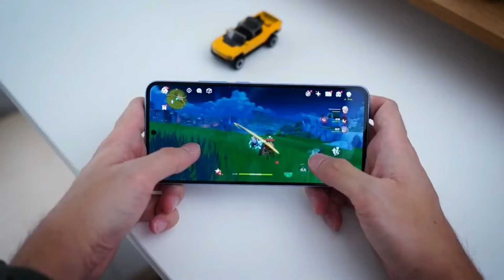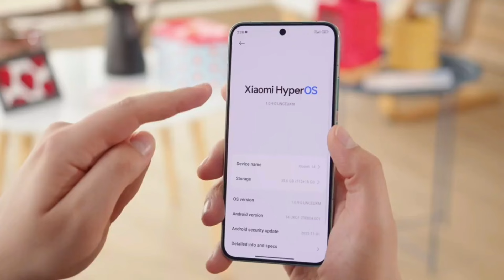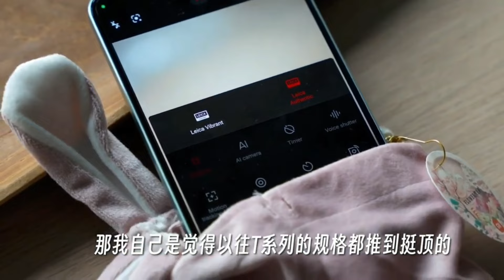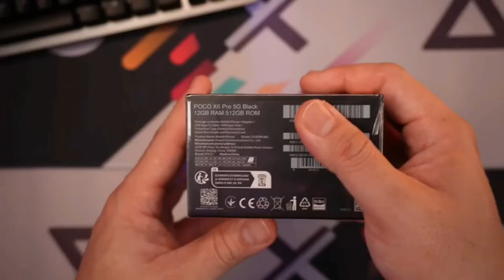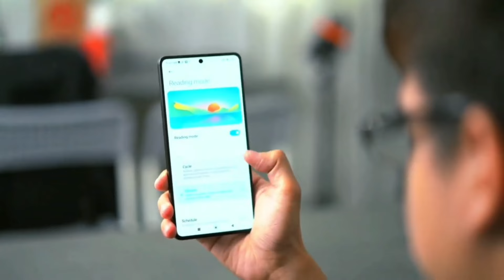اخيراا افضل الهواتف تكاملا التي تستحق الشراء في 2024 من شاومي 🔥🔥 لا تشتري غيرها !!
اذا كنت من محبي شركة شاومي و تبحث على هاتف مميز من شاومي و بوكو و ريدمي
ففي هذا الفيديو سأساعدك في اختيار هاتف جيد و سأسهل عليك البحث عن هاتف مميز من هذه الشركة
السلام عليكم أصدقائي معكم عادل من قناة دقائق تقنية

أولا هذه الهواتف راح تكون بسعر مابين 4 ملاين و تصل حتى للهواتف الرائدة الغالية في السعر

If you are a fan of Xiaomi and are looking for a special phone from Xiaomi, Poco, and Redmi
 In this video, I will help you choose a good phone and will make it easier for you to search for a special phone from this company
 Before we start supporting, my brothers, you are not a loser. Please like and support this useful technical content
 Peace be upon you, my friends, with you is Adel from the Technical Minutes channel

 Firstly, these phones will be priced between 4 million and reach even the most expensive flagship phones
 We will also provide you with the best phone in terms of camera
 The best small size with high specifications
 Also the best phone that offers value for the price
 Also the best upper middle class phone
 I will present to you the best mid-range phone
 With the best phone for gaming

جوال
موبايل
سعر